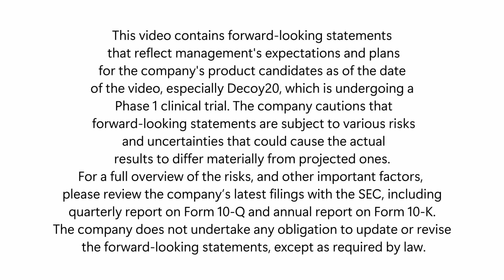Indaptus' approach to patents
Chief Operating Officer, Walt Linscott, discusses Indaptus' robust approach to patents and trade secrets, highlighting how we ensure full protection of our Decoy technology across the globe. Learn how we safeguard our technology and ensure long-term protection for our advancements in oncology, virology, and beyond. This is key to our mission of developing breakthrough treatments for cancer and other diseases.